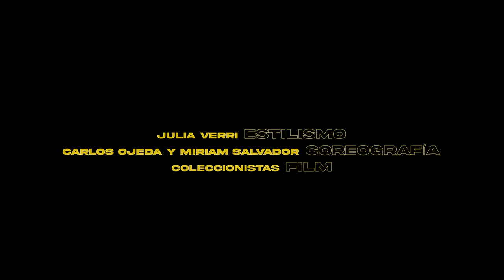Sofía Rei, "Helvética 12" (Music Video)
Helvética 12,  del último disco de Sofía Rei: Umbral.
Filmado y dirigido por Coleccionistas de Momentos en Barcelona, España.

Coleccionistas- Film
Carlos Ojeda y Miriam Salvador- Baile y coreografía
Julia Verri- Estilismo
Sole Ameijeiras- Maquillaje

Letra: Sofía Rei
Featuring: Leo Genovese & Jorge Roeder

Producido por JC Maillard
Mezcla: Fab Dupont
Masterización: Bob Power

Helvética 12, a song from Sofia Rei's new album Umbral.
Filmed and directed by Coleccionistas de Momentos in Barcelona Spain.

Film by Coleccionistas
Carlos Ojeda y Miriam Salvador- Dance and Coreography
Julia Verri- Stylist
Sole Ameijeiras- Hair and Make Up

Lyrics by Sofía Rei
Featuring: Leo Genovese (keys) & Jorge Roeder (bass)
Produced by JC Maillard
Mixed by Fab Dupont
Mastered by Bob Power
Letra:
HELVETICA 12

Hoy lo recibí
Trágicamente despersonalizado
y despojado de todo carácter

Tu email,
Inmoral, insensible
reforzado por tu pobre elección de Helvética 12
anulando por completo mis deseos
sentimientos y expectativas

La ortografía, imperdonable
Con H mi amor! (es con H)

Extenuante, agotador me resultás
Si, vos, Shakespeare de la cibernética
Si me dijeras que se trata tan solo de un total y completo desconocimiento de las reglas gramaticales y ortográficas
De tu olvido de mayúsculas, tildes y prácticamente todos los puntos y las comas anque los punto y coma del texto
Confusión entre la ce, ese, zeta. La elle y la ye. Güe güi y ge gi. La ge y la jota la be y la ve….

Sabés que? Bebe se te convirtió premonitoriamente en Ve Ve

Pero no,
estamos frente a un caso de apatía
abulia, insensibilidad
Ausencia de carisma,  chispa, astucia
alegría
Creo que hasta podría olvidarme del temita morfología y sintaxis

Pero por favor te lo pido
dejá de arrastrar el poncho
Y acordate siempre, la H es muda
no invisible

Es con H mi amor
Lógicamente
English Translation
HELVETICA 12

I received it today
Tragically depersonalized
and stripped of all character.

Your email
Immoral, insensitive
reinforced by your poor choice of Helvetica 12
completely overriding my desires
feelings and expectations

The spelling, unforgivable
With H my love!
It is with H!

Exhausting, exhausting you are to me
Yes, you, Shakespeare of cybernetics
If you tell me that it is just a total and complete ignorance of grammatical and spelling rules
Your forgetfulness of capital letters, accents and practically all periods and commas even the semicolons in the text.
Confusion between ce, ese, zeta. The elle and the ye. Güe güi and ge gi. The ge and the jota the be and the ve .

You know what? Bebe (Baby) premonitory became Ve Ve (Go Go)

But no,
we are facing a case of apathy
abulia, insensitivity
Absence of charisma, sparkle
cunning, joy
I think I could even forget about the morphology and syntax issue

But please, I beg you, stop dragging your poncho.
And always remember, the H is silent, not invisible ;)

It's with an H my love,
Logically, Tragically unforgivable

Follow Sofia on Instagram @sofiarei.music​
Follow Sofia on Facebook @sofiarei.music​
Follow Sofia on Twitter @sofiamusic